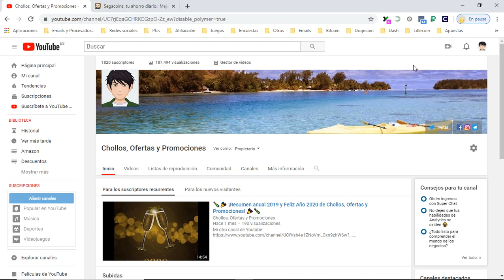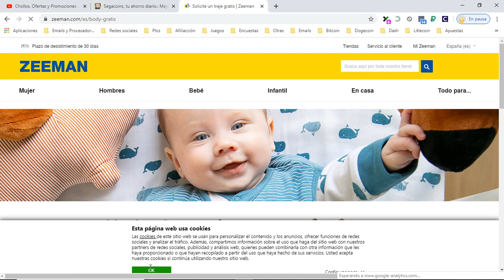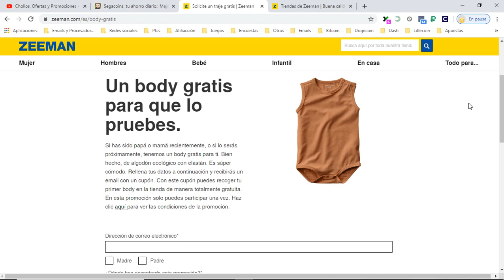🎁 [Regalo GRATIS Body bebé Zeeman] Body ecológico gratis Zeeman | Opiniones 🎁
Un body gratis para que lo pruebes.

Si has sido papá o mamá recientemente, o si lo serás próximamente, tenemos un body gratis para ti. Bien hecho, de algodón ecológico con elastán. Es súper cómodo. Rellena tus datos a continuación y recibirás un email con un cupón. Con este cupón puedes recoger tu primer body en la tienda de manera totalmente gratuita. En esta promoción solo puedes participar una vez. Haz clic aquí para ver las condiciones de la promoción.